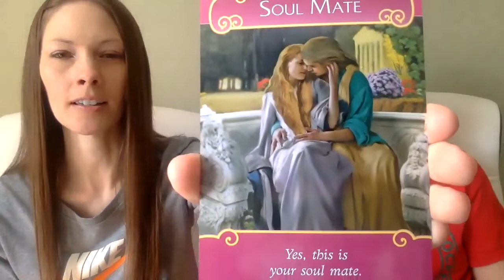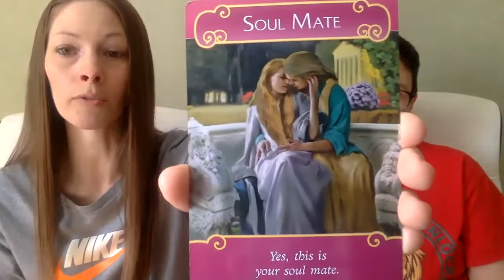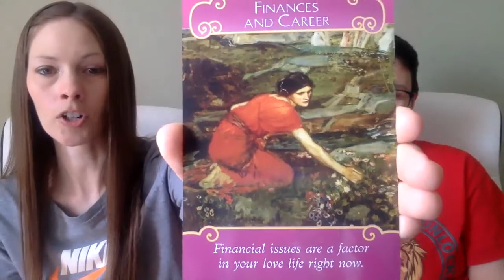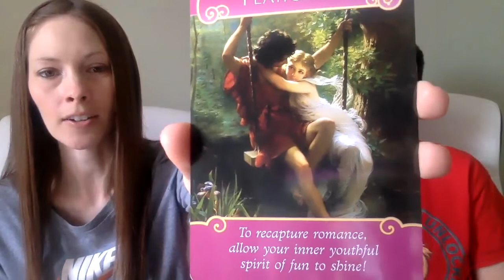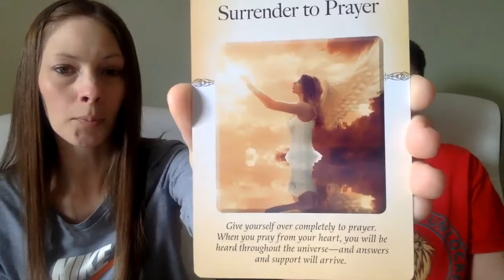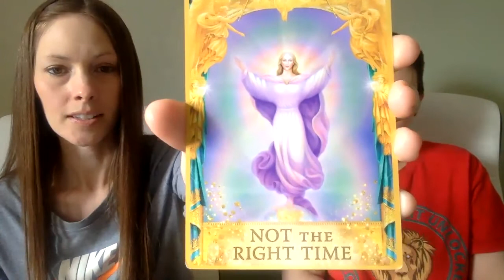Twin Flame Reading 😊 Be Open To Receiving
When you are open to receiving support completely, you communicate to the Universe that you are open receiving all of your heart's desires including your Twin Flame.

TwinFlameUnionWithin.com